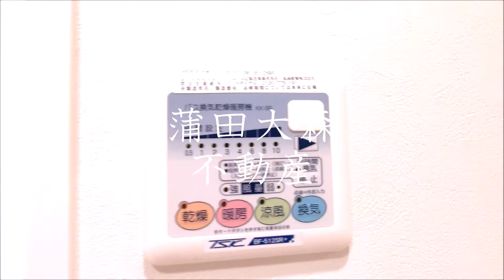プレールドゥーク蒲田＠京急蒲田駅21.53㎡1K 大田区蒲田人気分譲賃貸マンション